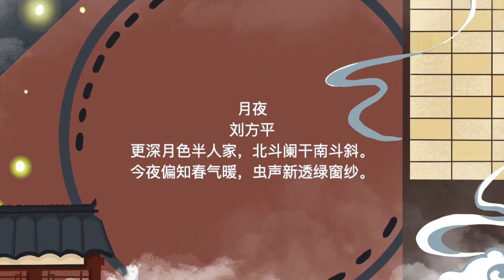300 poems of the Tang Dynasty 月夜 A MOONLIGHT NIGHT 刘方平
300 poems of the Tang Dynasty 月夜 A MOONLIGHT NIGHT 刘方平 唐诗三百首 第十卷 七言绝句 51首